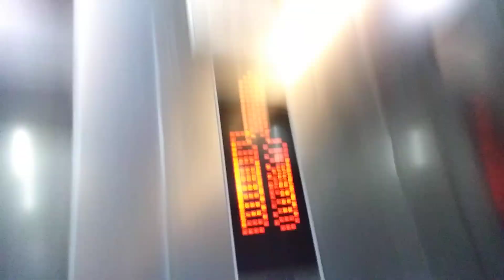경기도 용인시 수지구 풍덕천로 171번길 9 풍덕천동 수지파크푸르지오아파트 셔틀용 오티스 엘리베이터 탑사기(1)